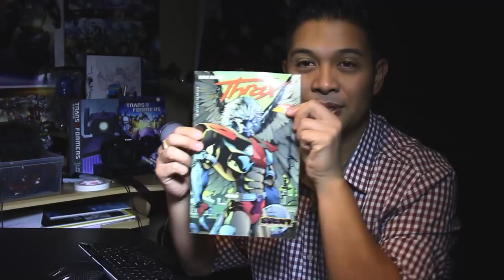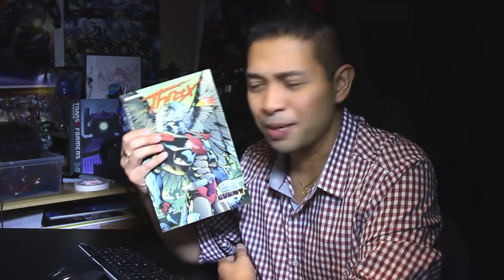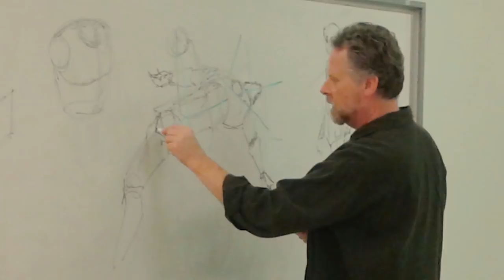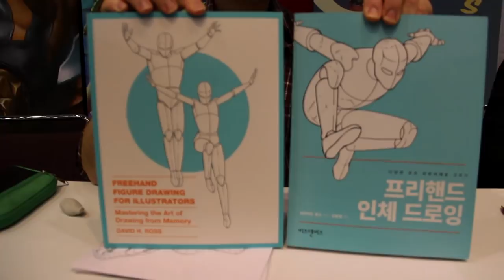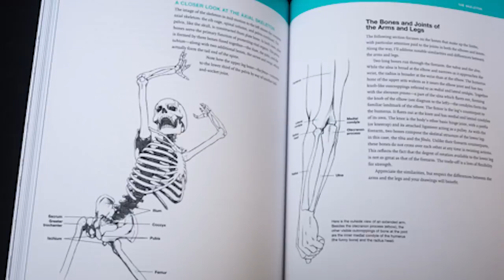COMMON MISTAKES OF THE BEGINNING ARTIST - INTERVIEW WITH MARVEL ARTIST DAVE ROSS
Get Dave's awesome book here!

For James Raiz Original Art Commissions:
Rates (plus shipping):
9x12 Half Body: $100
11x17 Full Body: $150